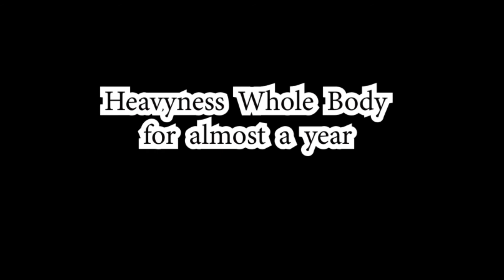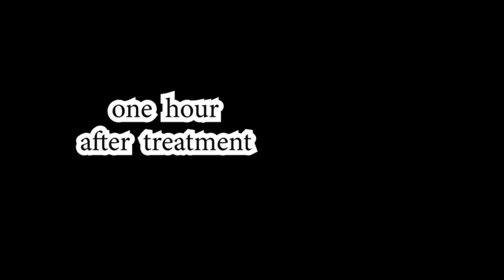CRPS (Complex Regional Pain Syndrome) -CRPS 복합 국소 통증 증후군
Complex regional pain syndrome (CRPS) is stronger than the normal reaction of the body to an injury. The cause of CRPS is not known. The nerves in the affected limb are much more sensitive than other nerves and this causes pain and tenderness in the affected area. The brain is also involved. The way the brain communicates with your affected arm or leg changes.

The number of CRPS cases among teenagers and young adults is increasing. Although CRPS can start after a minor injury, it is more common after an injury to a nerve or after a fracture.